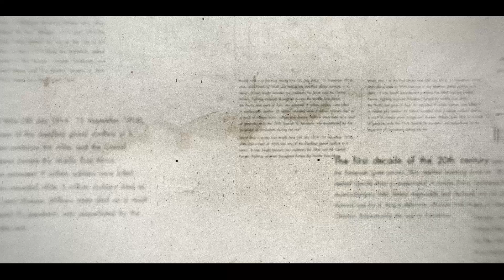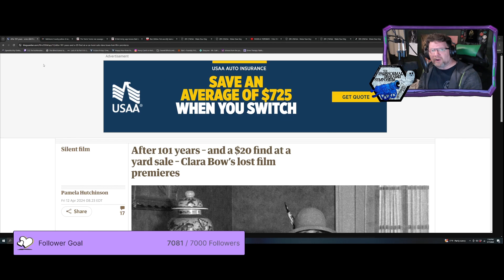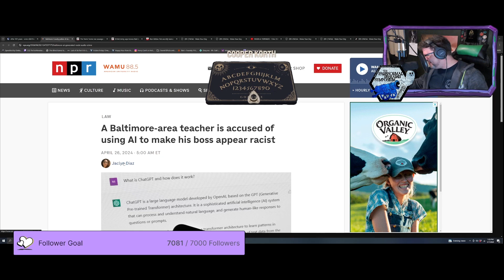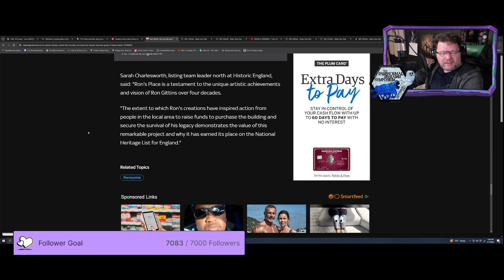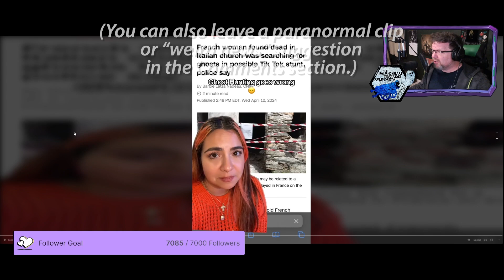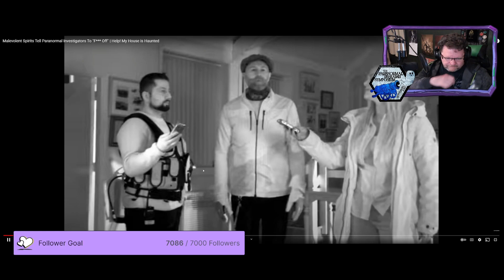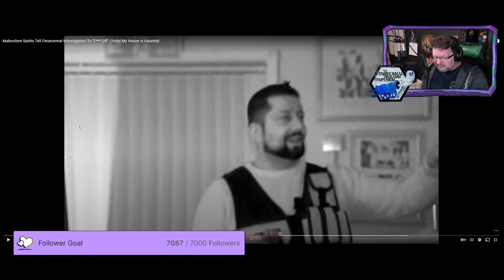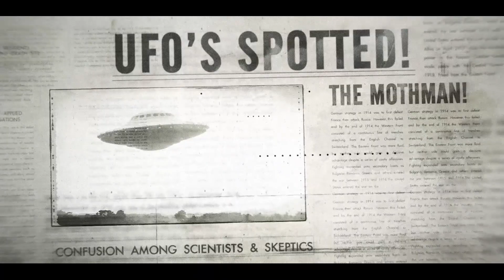A TERRIBLE Omen For The Future In The Streets Of London | The Grim Gazette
Was that a terrible omen for the future running through the streets of London?

The news from this week got not only weird and unusual, but downright dark! This is the time when two horses — a black horse and a white horse, their bodies sporting fresh wounds — are caught on camera running through the streets of London. What does it mean? And, more importantly, are the horses okay?

The Grim Gazette from @OldSpiritsInvestigations is where we dive deep into the supernatural and analyze paranormal footage like never before. Ghosts, paranormal footage analysis, Aliens, Cryptids — it's all here the Grim Gazette,

The Grim Gazette, Issue 15 (Part One)

@TeeMorris, live from @Twitch, takes viewers on a journey through the Internet, leaning into the twists and turns of unusual headlines, the real (and not-so-real) supernatural clips from TikTok, YouTube, and elsewhere, and OSI experiences that Tee offers against what is offered as "proof" of the bizarre. Fact or fiction? Real or hoax?  If the truth really it out there, Tee hopes to share it with you on the Grim Gazette.

And if you have a question for OSI, a paranormal clip or weird news story, or a topic you would like to see covered in a Five Minute Paranormal, drop us a request in the Comments. We'd love to hear from you!

✅  About the Grim Gazette